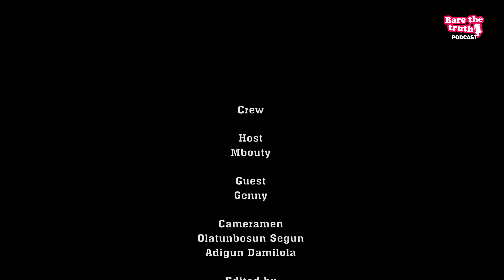BARE THE TRUTH PODCAST: Exposing EFCC Real VIP List: Bobrisky Crashing Behind Bars| S2 EPS10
Join Mbouty and her guests;Noble and David, on a gripping journey through the corridors of power and intrigue in Nigeria.

In this episode, we unravel the shocking saga of EFCC's high-profile arrests, including the controversial bail of socialite Cubana Chief Priest, juxtaposed against the dramatic detention of the enigmatic figure, Bobrisky.

Get ready for an unfiltered discussion as we dissect the intricate web of influence, justice, and celebrity culture that defines Nigeria's legal landscape.

Tune in as we confront the hard questions and unveil the hidden truths behind the headlines.

Hope you enjoyed this episode. We'd appreciate your engagement.